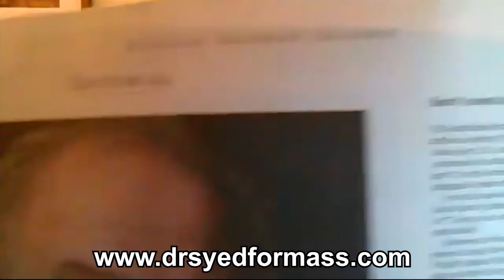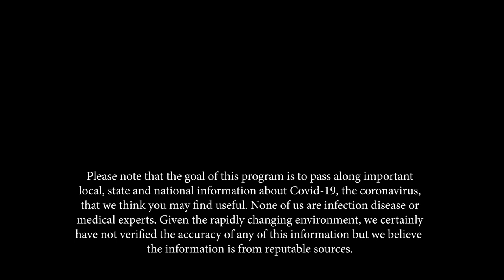Frank and Mary in Westborough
Take a listen to this candidate for MA State Representative, Dr. Syed Hashmi. Syed, a current Westborough Selectmen, has some big plans for ways to heal Massachusetts and make sure citizens are represented and heard.